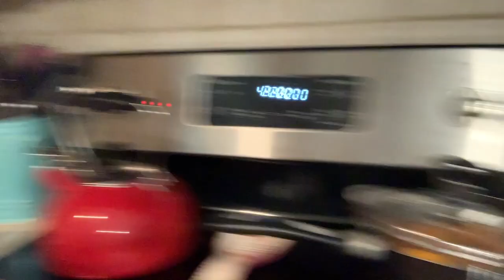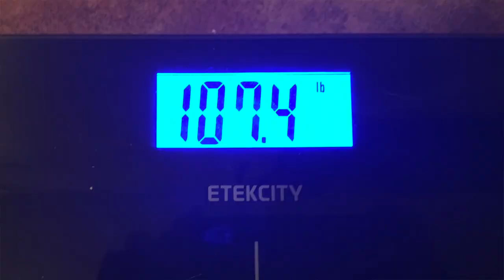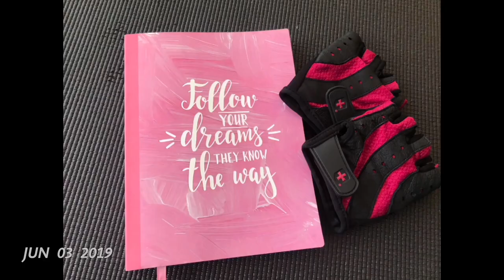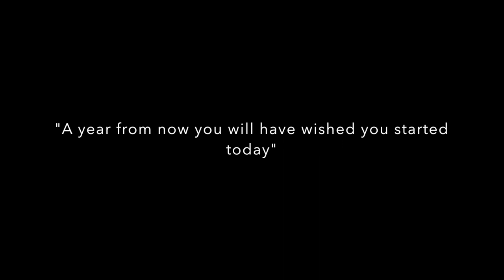PEAK WEEK Vlog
This is my first vlog, and my first peak week!

Shout out to my virtual mentors:

Podcasts:
Prep Life Podcast
Redefine Healthy Radio

Buff Bunny/Heidi Sommers
Kerigan Pike
Taylor Chamberlain

Bikini Competition Academy/IFBB Pro Lacy Green

Bikini by Amber Bikinis